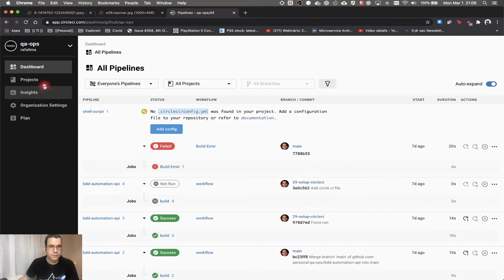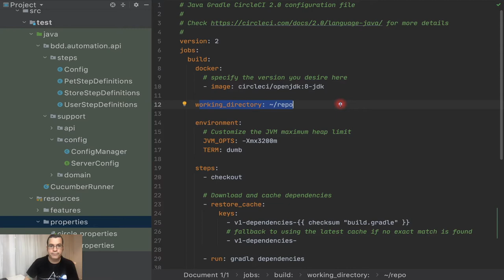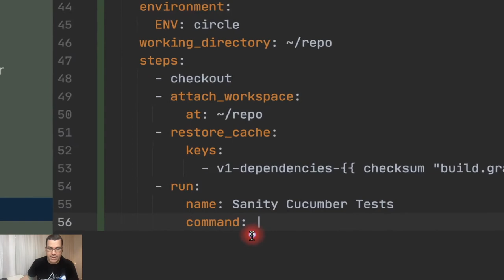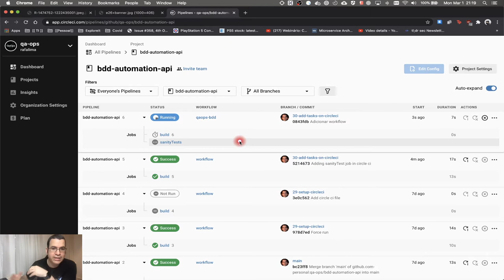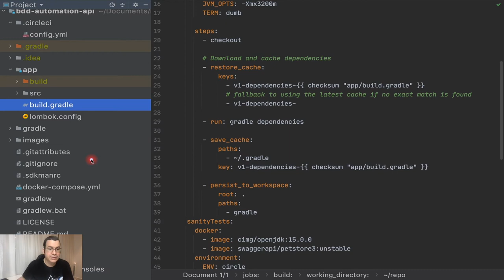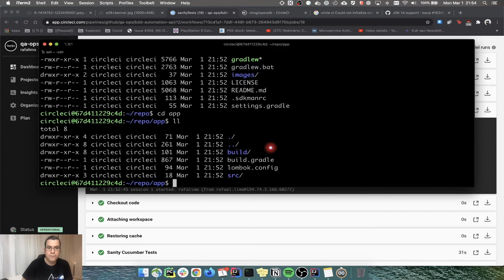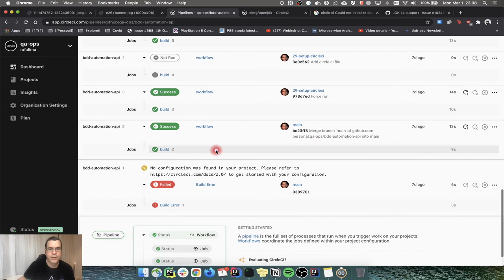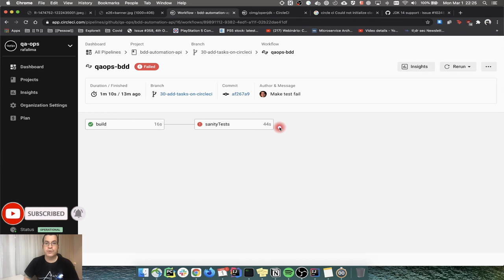Integração Contínua | Criando a esteira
Nesse vídeo, iremos continuar configurando nossa Integração Contínua, mas dessa vez vamos criar a esteira (workflows no circle ci). Ter uma esteira permite que haja uma ordem de prioridade entre as tarefas ou que elas sejam executadas em paralelo.

ÍNDICE
- 0:00 Introdução
- 1:33 Criando a tarefa de rodar o teste de sanidade
- 9:48 Criando workflows no CircleCI
- 11:52 Achando a imagem correta do java no CircleCI
- 16:30 Entrando no container no CircleCI usando SSH
- 19:19 Mostrando o relatório XML no CircleCI

- Branch: 30-add-tasks-on-circleci

- Altered Carbon Tv Series